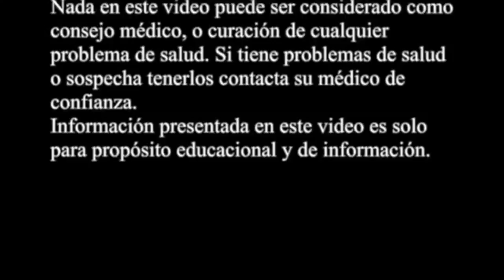Que es Taray y para qué sirve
EL NOMBRE POPULAR TARAY SE REFIERE EN REALIDAD A TRES PLANRAS DIFERENTES, DESCUBRE CUALES SON Y PARA QUE SIRVEN.

Categoría: Formación